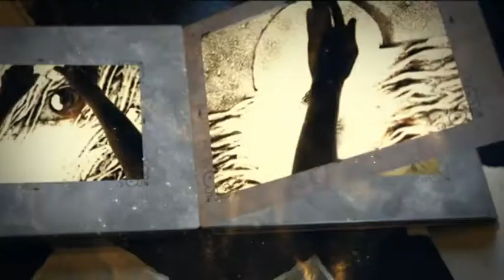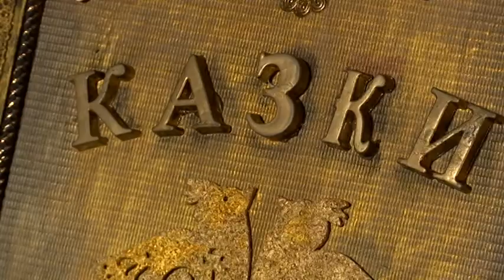Казка про ледачих синів - українська народна казка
Чарівна книга (03.02.21)